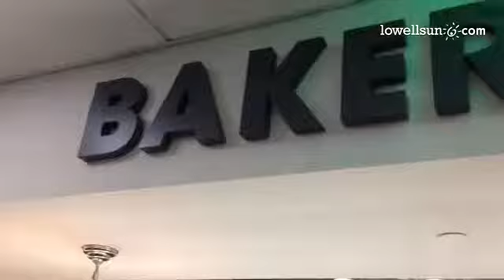Reopening of renovated McGauvran Student Union @UMassLowell.